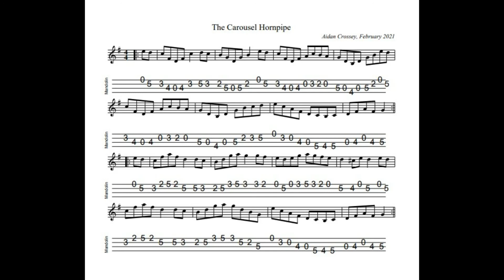The Carousel Hornpipe - in G Major; composed, tabbed for mandolin and played by Aidan Crossey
I began tinkering with this composition on 9 February 2021 and "put my pen down" on 10 February.  I originally wrote it without a name and it's thanks to John Cradden of The Celtic Mandolin that the eventual name emerged.

I emailed an early version of the tune to a small number of simpatico musicians with whom I keep in close contact to ask for some feedback on the as yet anonymous tune.  John replied with some really quite detailed comments - far exceeding my expectations.  Within these was the observation that to his ear the tune had  something of a fairground feel.  That set my mind working.  I was considering calling it "The Fairground" until the name "The Carousel Hornpipe" suggested itself.  It simply sounds right to me.  The name fits the tune perfectly and the name itself is so in tune with how the tradition tends to name such tunes; it sits nicely in the mouth and in the ear.  Thank you so much, John, for your kind and fulsome words and the the chain of thought which they instigated.

Coincidentally, I have also published today a version of a hornpipe - Gerry Crossey's - which I wrote way back in 2002 in tribute to my late father.  Those who are drawn to that sort of thing may find some interest in comparing the two tunes and draw some conclusions about almost 20 years of musical development!

Notated, tabbed for mandolin and played on his G&O #34 mandolin by Aidan Crossey.  More on this and other of my compositions - follow the link to "original tunes written and played by Aidan Crossey".